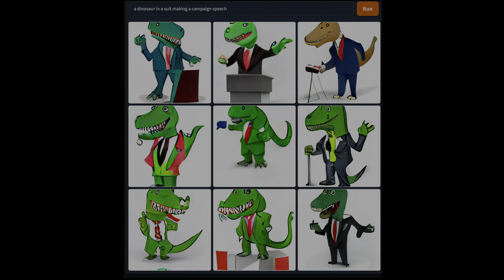Answer // They Might Be Giants cover by EB (2023)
If there was ever a brilliant ode to finding your soulmate in a crazy world of preset expectations, TMBG wrote this clever sort of nod to "you can't always get what you want" - but you'll be happier than you know when you find them. Hope I did this one justice, fellow TMBG fans. Wrapped this up in early Feb 2023, and enjoyed every beat with the acoustic, electric, piano, beats, and harmonies.